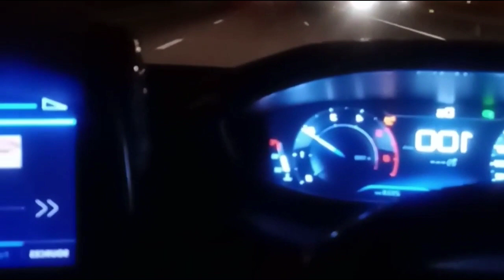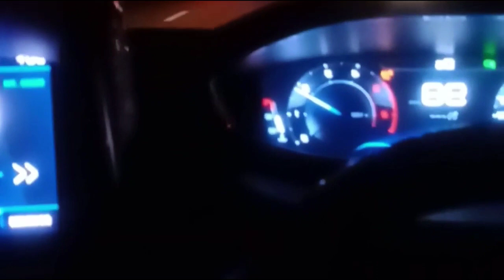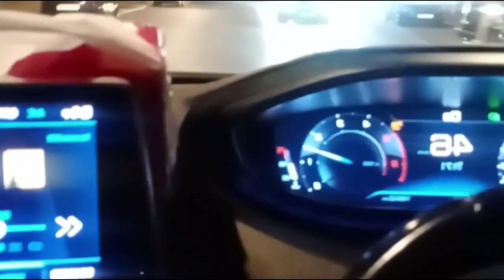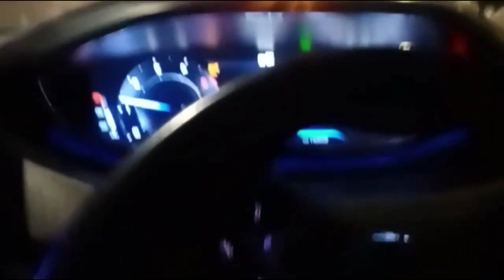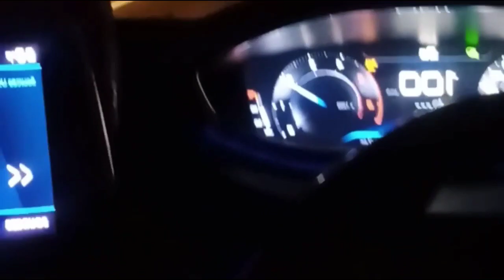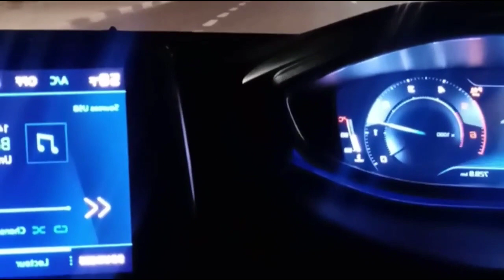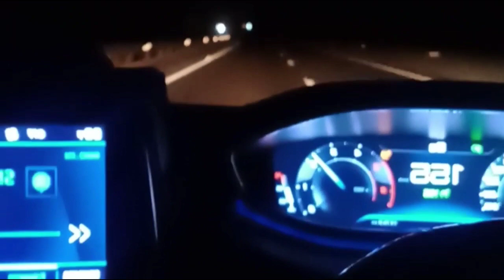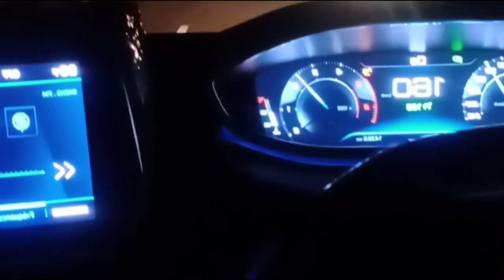vlog vloger#fayssal_vlog